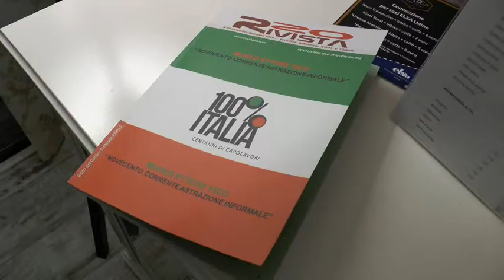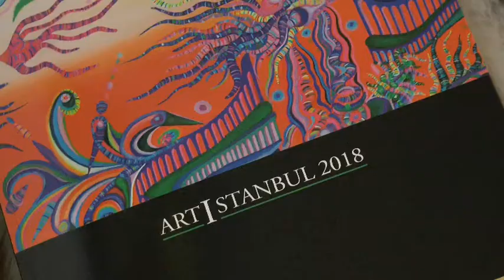Pagine Artista Peresson 1 febbraio